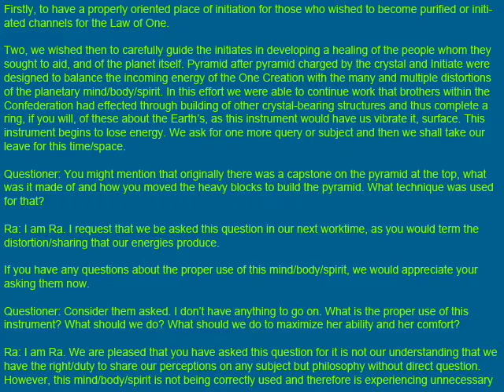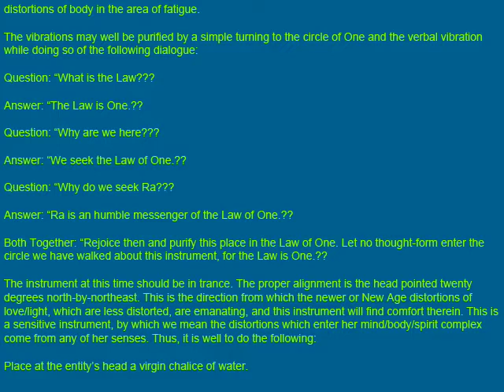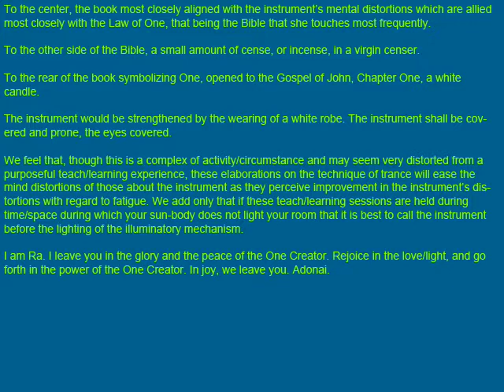Ra Channelings -The Law of One - Session 2_2 of 105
The Ra Materials were channeled in the early 80's. Here will be all 105 sessions, unedited. The source I am using for these videos comes from wiki.lawofone.info.
I am uploading these videos for those that have a hard time reading for any great length of time on their monitors.